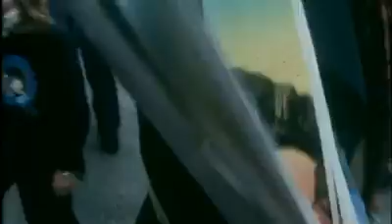David Cassidy March 11, 1973 in the Netherlands.